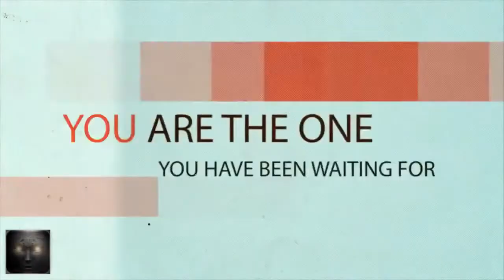ANONYMOUS = YOU AND ME.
Saludos ciudadanos de la World Wide Web, somos Anonymous. Durante meses, hemos buscado el apoyo de personas de todo el mundo: artistas, hackers, programadores, músicos y manifestantes por igual. La llamada a las armas fue recibida con una lluvia de respuestas, pero todavía no se ha mostrado suficiente apoyo.
    En tiempos como estos, la verdad siempre será suficiente para romper cualquier barrera que pueda estar en nuestro camino, ya que es una oportunidad para desarrollar un mundo justo y libre, es nuestro deber aprovechar este momento para el bien de la humanidad. Cada uno de nosotros lleva ideologías diferentes, pero debemos dejar nuestras diferencias a un lado y ponerse de acuerdo en una cosa: este mundo es lo suficientemente grande para todo ser humano que quiera seguir su verdadera voluntad, y vivir una vida en la que todos podamos vivir equitatívamente con abundancia . Para ello, el Proyecto Mayhem 2012 busca filtrar la ilegalidad, el fraude y la corrupción del Gobierno, de las corporaciones, y las instituciones financieras de todo el mundo. Este evento marcará el comienzo de una nueva era de amor y prosperidad, además de ampliar nuestra conciencia colectiva.
    El peligro de PM2012 reside únicamente en el hecho de que el objetivo se puede lograr. Este es el verdadero peligro de nuestras intenciones. ¿Quiénes somos? Somos todos, nosotros somos ustedes, somos tus hermanos, tus hermanas, sus madres, sus hijas y sus amigos. Protegemos las calles. Configuramos sus firewalls. Aseguramos su información. Por cada institución que existe, hay seres humanos que han conservado el corazón de dichas entidades. Como tal, se puede llevar el sistema a un punto muerto si sólo nos quitamos el miedo a hacerlo. Por lo tanto, si usted es una de esas personas que no le teme al cambio, si usted es alguien que está dispuesto a considerar esta posibilidad, les pedimos que se unan a nosotros este 11 de diciembre para hacer que Project Mayhem 2012 brille en los ojos del público.
El objetivo de esta operación será conseguir PM2012/ProjectMayhem2012/TYLER tendencia mundial en twitter.

    Consejos:

    Crear un cuadro, componer una canción o crear un vídeo apoyando este evento y / o lo que le gustaría ver que suceda en Twitter 12/21/2012

    Twitee un llamado a las armas a sus favoritos coders, hackers, artistas, músicos, grupos de protesta o a cualquiera de su elección.

    "En una época de engaño universal, decir la verdad es un acto revolucionario." -George Orwell

    Tú eres Anonymous.
    Tú eres Project Mayhem 2012.
    Juntos somos Legión.
    Operación Cuenta Regresiva.
    Comprometidos.

Thanks to DJ Trax for the audio. It is called The Catalyst.